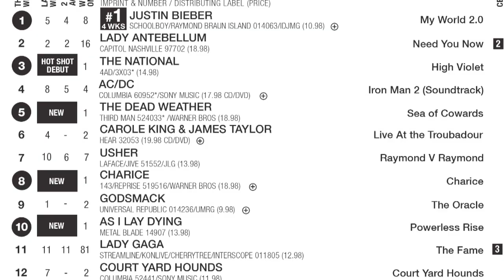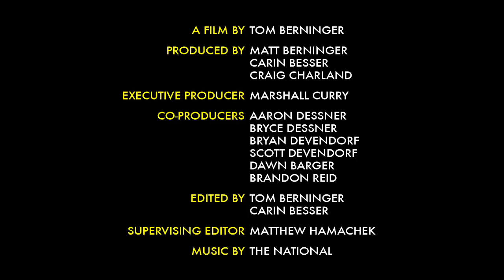Hot Docs Trailers 2013: MISTAKEN FOR STRANGERS